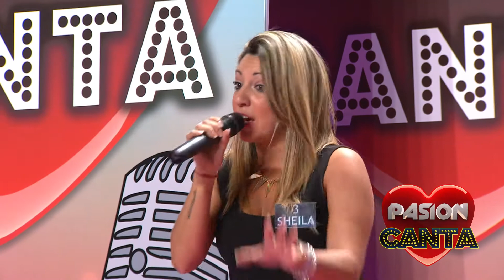Pasion canta 2015 10ma semana Sheila Aguilar 19 12 2015